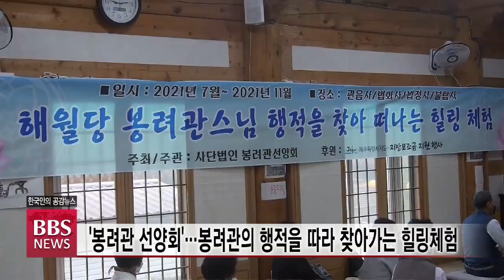[BBS뉴스] '봉려관 선양회'...봉려관의 행적을 따라 찾아가는 힐링체험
사단법인 봉려관선양회가 주관하는 ‘해월당 봉려관스님의 행적을 찾아 떠나는 힐링체험’이 제주 관음사 선센터에서 열렸습니다.

서른 명의 사부대중은 제주 불교의 중흥조 봉려관스님이 중창한 관음사에 대한 이야기를 들은 뒤 청공스님과 함께하는 명상으로 힐링의 시간을 갖고, 참회지를 쓰며 해월굴 앞에서 발원문을 낭독하는 등 스님의 행적을 기리는 시간을 가졌습니다.

[네임자막] 오영호 / 사단법인 봉려관 선양회 상임이사
[말자막] “봉려관스님을 널리 알리기 위해서 앞으로 계속 진행될 것으로 기대하고 있고 노력하겠습니다.”

봉려관선양회는 이번 관음사를 시작으로 법화사, 법정사, 불탑사에서 사부대중과 함께 봉려관스님의 행적을 따라 수양하는 시간을 3회에 걸쳐 진행할 예정입니다.